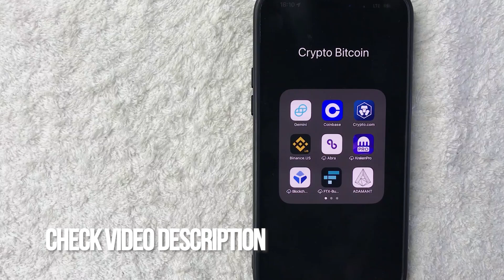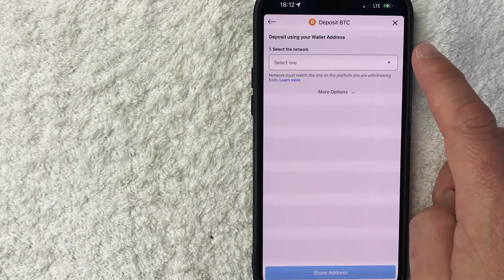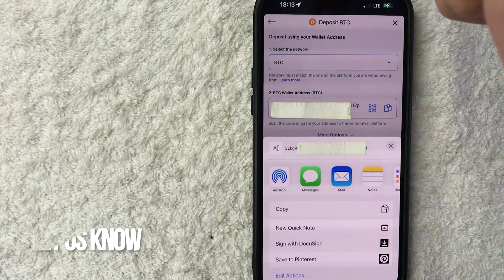✅ How To Find Crypto.com Bitcoin Wallet Address 🔴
Crypto.com is a cryptocurrency exchange company based in Singapore. As of June 2023, the company reportedly had 80 million customers and 4,000 employees. The exchange issues its own exchange token named Cronos (CRO)